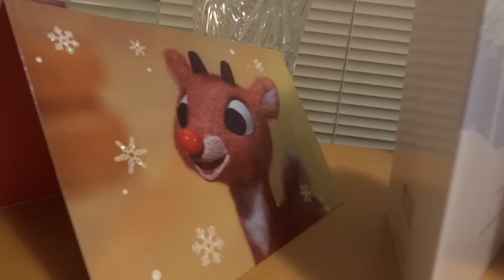The Kids at Auntie Heather's